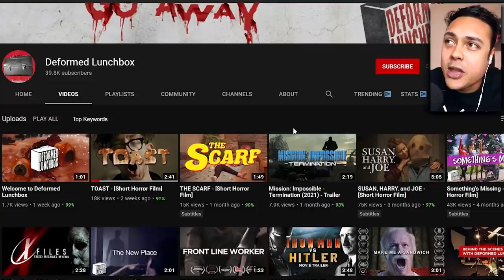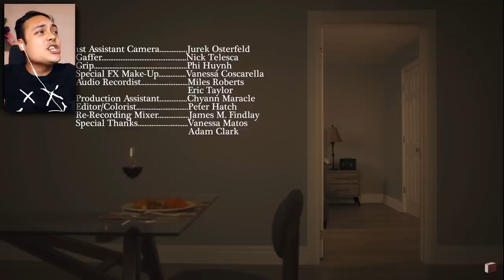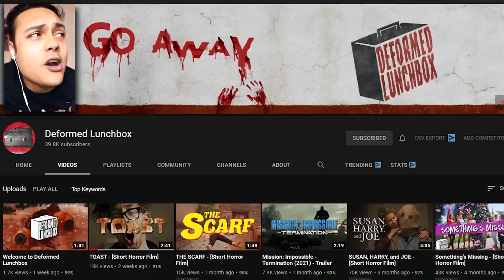SCARY HORROR FILMS THAT ARE ACTUALLY FUNNY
Reacting to horror films is back! we're watching some scary horror films that are actually funny!
If this video reaches 15,000 likes I will upload more scary horror film reactions!

THANKS !!!